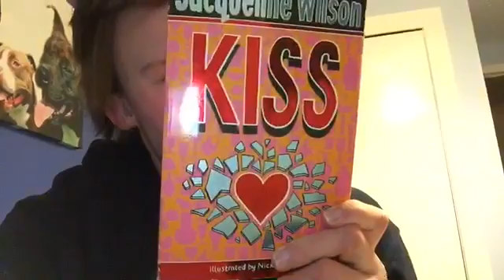VISITING MY NURSERY SCHOOL! | Vlog 95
11/11/16

Social Medias!

Aidan - domtherescue